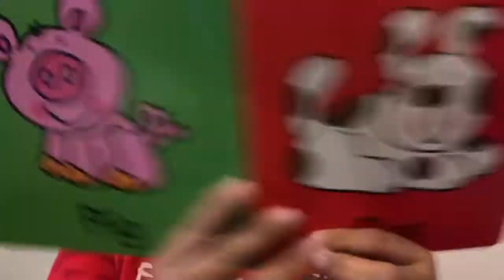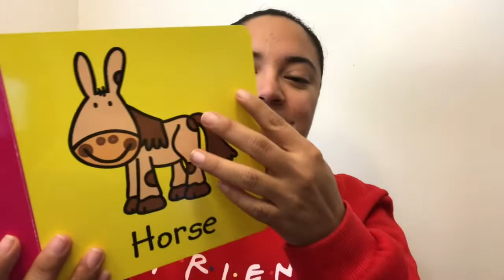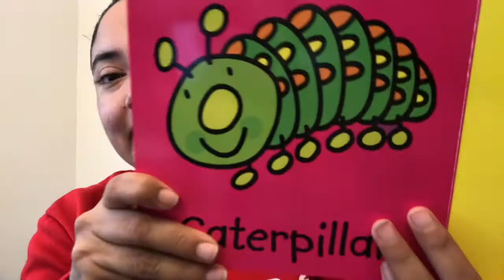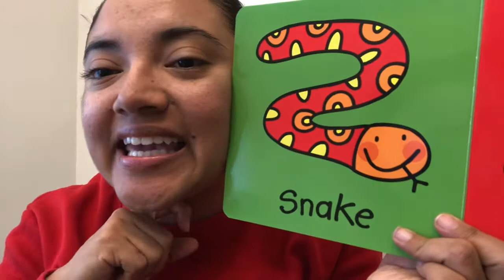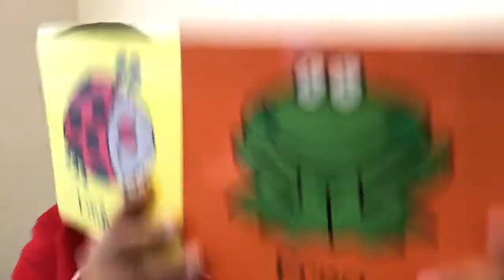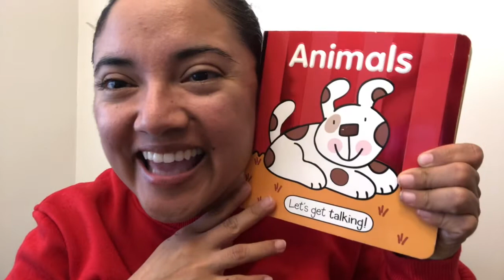Time for Book: Animals Focus on making Sounds and Gestures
Animals: by Rainstorm Publishing

The focus of this book is to work on making gestures and imitate sounds.

This book is geared towards kiddos that are using gestures and or are developing their sound inventory.

It is a cause and effect approach.